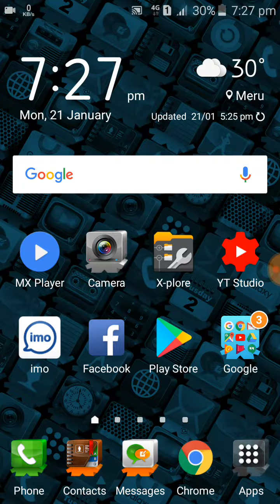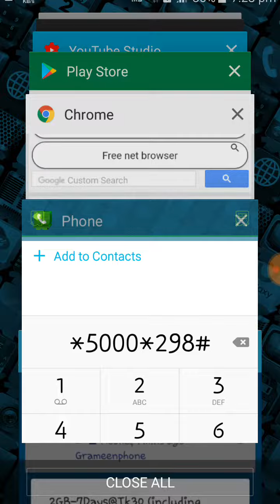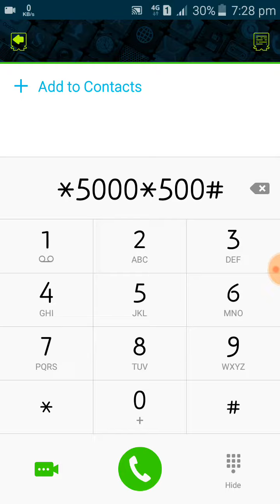বাংলালিংক দিচ্ছে ৩০টাকায় 2GB মেয়াদ ৭ দিন। নিতে পারবেন ২ মাস পর্যন্ত যত খুশি তত বার।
একটু খেয়াল করুন ভিডিওটা আজকে আপলোড হয়েছে আজকের ডেট 20 তারিখ জানুয়ারি 2019 অফার টাএই মুহূর্তে চলতেছে তাই আমি শেয়ার করলাম কিছুদিন পর এটা নাও থাকতে পারে সে ক্ষেত্রে আপনার যদি এই ডেটের অনেকদিন পরে ভিডিওটা দেখেন তাহলে আপনার ক্ষেত্রে এটা কাজ নাও করতে পারে।